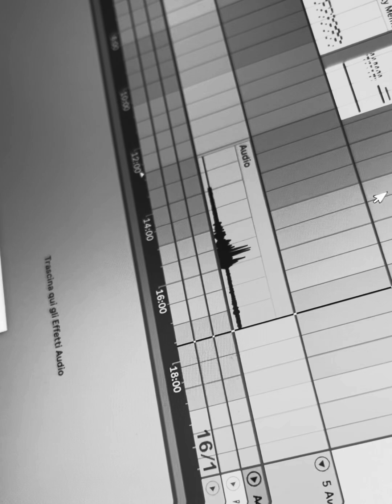\\NSB prove tests// Part. 2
For a new audio track
with rec bass inside Ableton